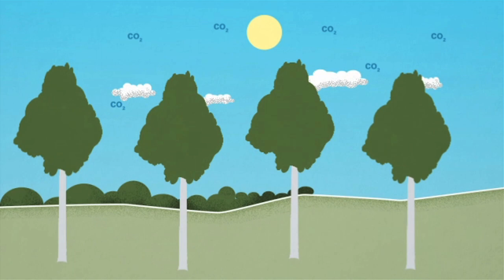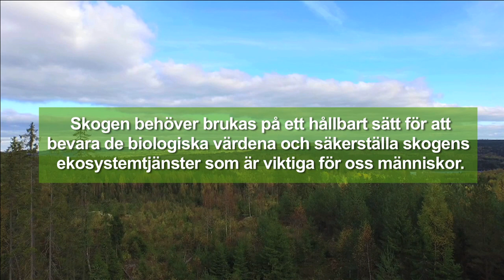Skogens ekosystemtjänster: Skogen gör jobbet (3)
Skogens ekosystemtjänster är synliga och osynliga nyttor som skogen ger oss. En film om skogens reglering av vattenflöden, luftrening, förebyggande av ras och erosion, inlagring av kol och effekter på klimatförändringarna.

Filmen har tagits fram av Skogsstyrelsen och Naturvårdsverket.